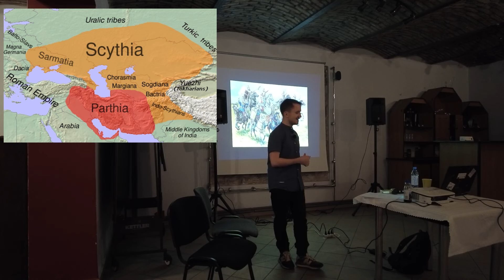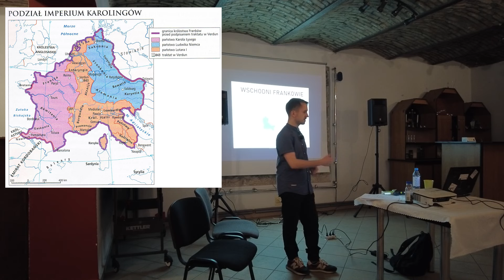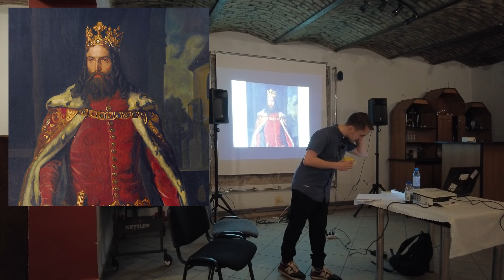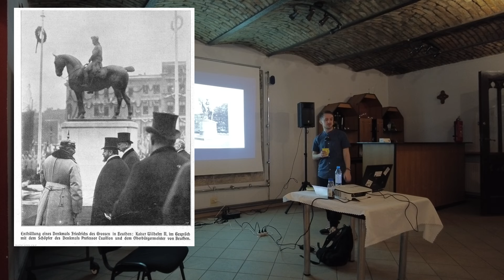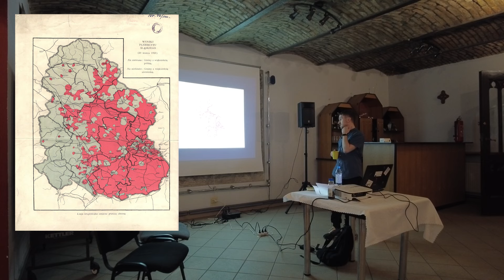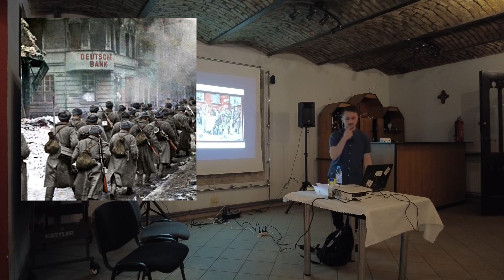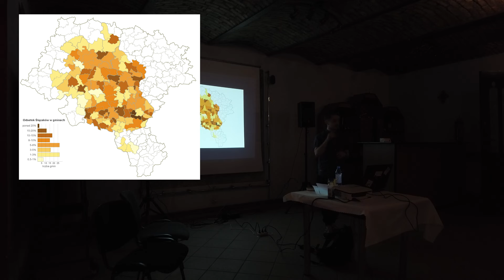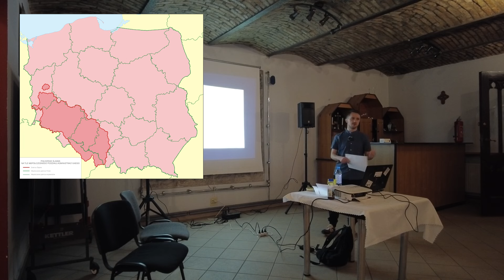1500 lat Śląska w 50min - Niklaus na spotkaniu z młodzieżą w Radzionkowie